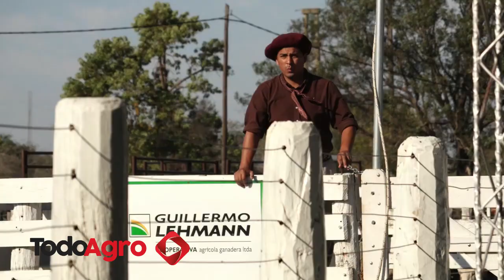¿Qué paso con la hacienda en pié en los últimos meses?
El Gerente Comercial de Hacienda de la Cooperativa Lehmann, Mauricio Tschieder, nos ayuda a entender que pasó con el precio de la hacienda en los últimos meses del año.